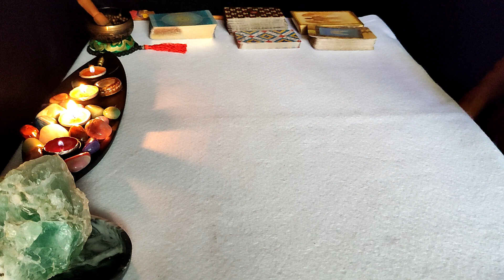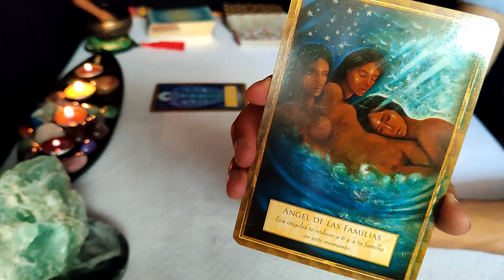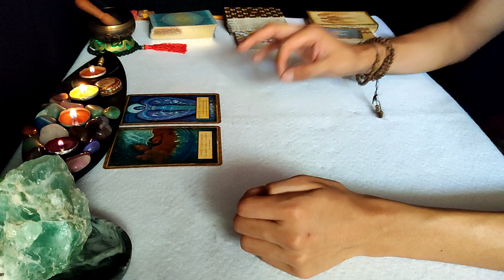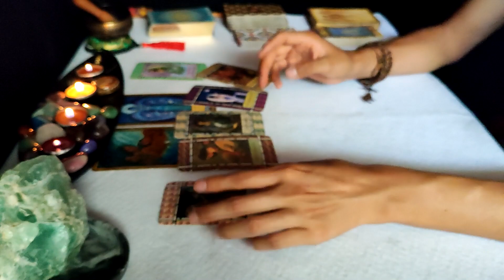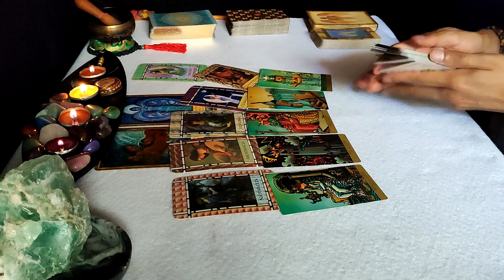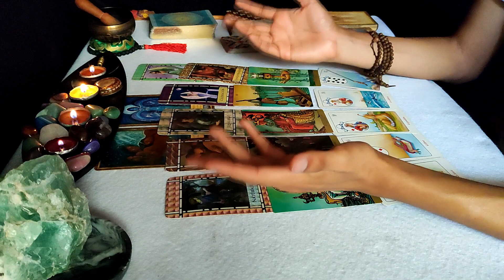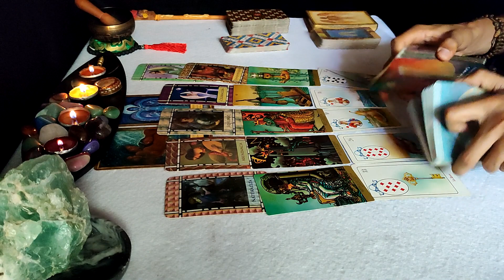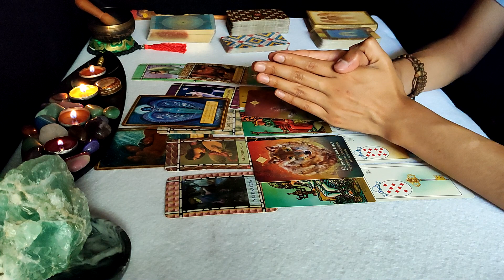ESCORPIO✨ASÍ NO ERES TÚ. TRANSFORMA EL CONOCIMIENTO EN SABIDURÍA. ¡MUCHA AGUAAA!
Lectura Semanal ✨

🔴 LECTURAS PRIVADAS
No importa el país donde estés ✨
DESCUENTO DEL 30%  a todos los padres todo este mes de junio!

Espero que les guste y resuene la lectura 😊
La mejor de las energías, familia. ¡Así es y hecho está! 🙏